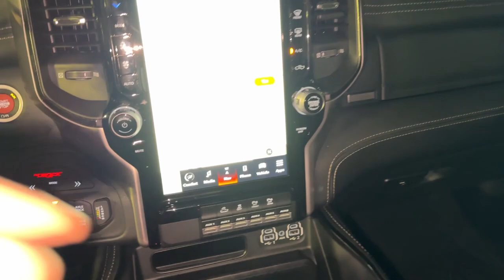2022 Ram 1500 TRX 4x4 Crew Cab 5 7 Box MA Dartmouth, New Bedford, Fall River, Wareham, Fairhav...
Pre-Owned 2022 Ram 1500 TRX 4x4 Crew Cab 5 7  Box available at Colonial South CJDR located in 42 State Rd, Dartmouth, MA, 02747. Servicing the Dartmouth, New Bedford, Fall River, Wareham, Fairhaven area.

Take a moment to check out the  2022  Ram 1500.  Rise to every challenge with confidence in the Ram 1500. Its impressive towing capacity, advanced safety features, and passenger comfort keep you cool under pressure. The following are some of this vehicles highlighted options: Heated Steering Wheel
, Rain Sensing Wipers, Universal Garage Door Opener, Adjustable Pedals, Driver Illuminated Vanity Mirror, Rear Defrost. Relax and enjoy getting the job done right in the strong and dependable Ram 1500. Come in for a test drive.